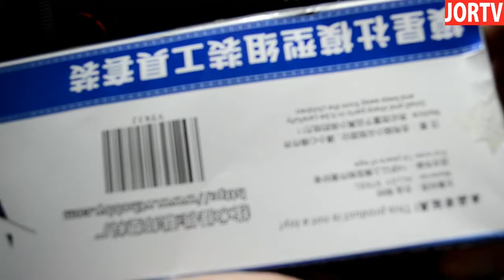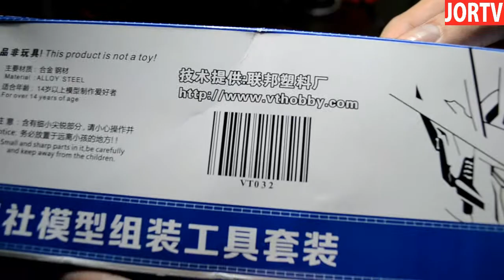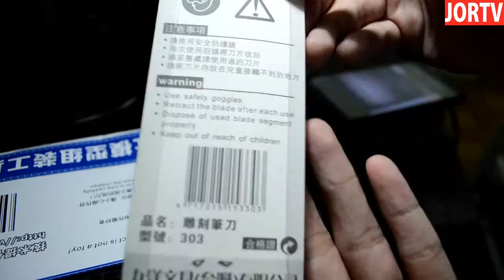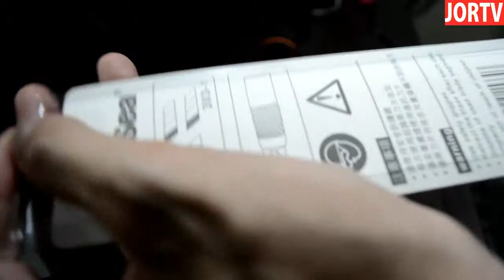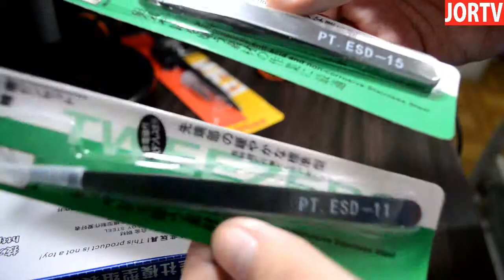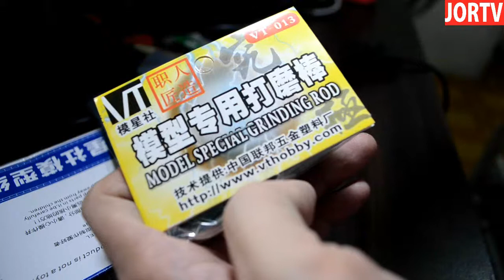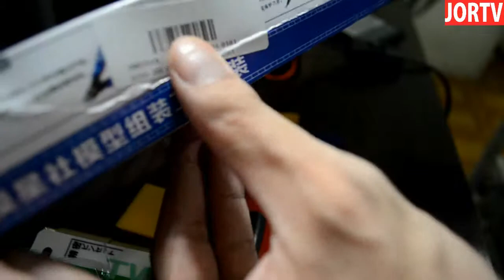Unboxing Lazada Gunpla/Gundam toolkit 2019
Unboxing Gundam Modeler Basic Tools Craft Set For Car Model Building Kit NEW - intl

*hindi nasama ung audio sa video recording so i need to record a separate audio, pagpasensyahan na kung delayed or di sumasabay. thanks!

Placed order on April 5 Arrived April 12. (1 week timeframe)